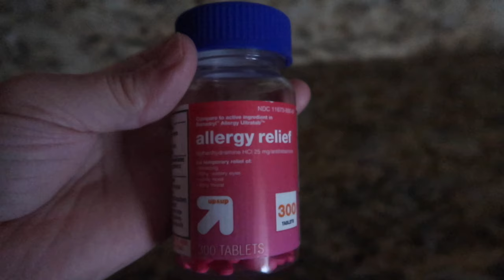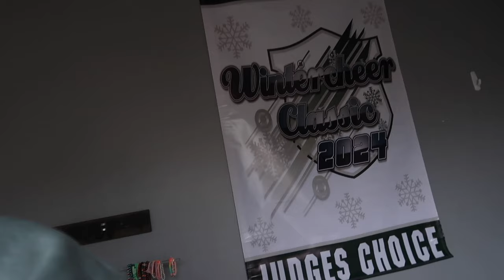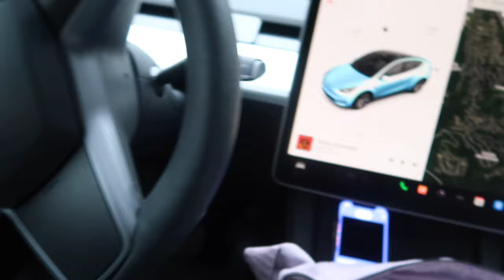DAUGHTER HAS FULL BODY HIVES | SICK DAY AT HOME | HOW WE TRAVEL WITH POINTS & MILES | TRAVEL PLANS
DAUGHTERS HAS FULL BODY HIVES | SICK DAY AT HOME  HOW WE TRAVEL WITH POINTS & MILES | TRAVEL PLANS

AMAZON FAVORITES:

LUG TRAVEL BAG:

MICROFIBER BEACH (TRAVEL) TOWELS:

GoPro HERO9 BLACK CAMERA:

Canon PowerShot G7X Mark II Digital Camera:

Monitor Stand Riser Desk Organizer:

Bookshelf for Desktop Storage:

ART MARKER SET:

CURRENT PHONE CASE:

FETCH APP -2000 BONUS points w/ REFFERAL CODE:
5KKJA